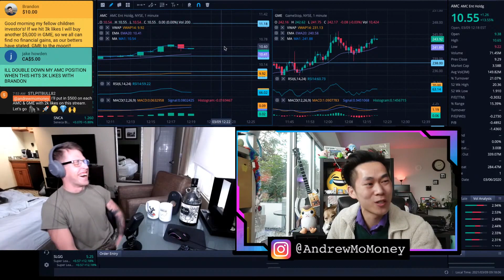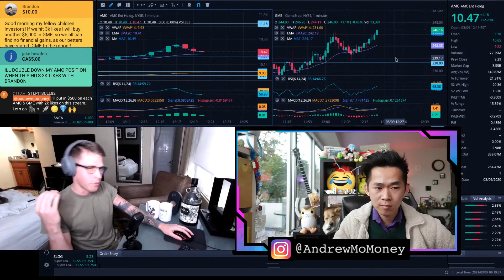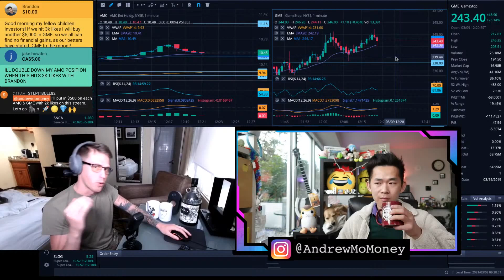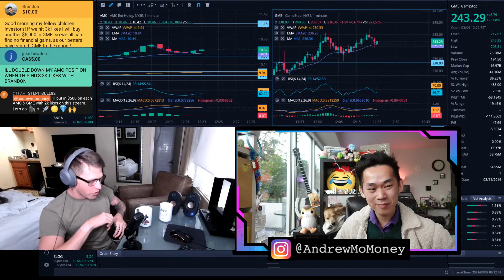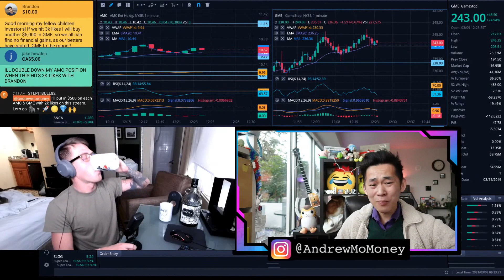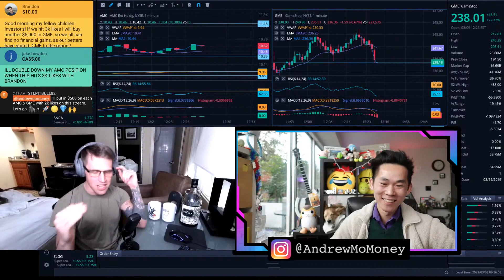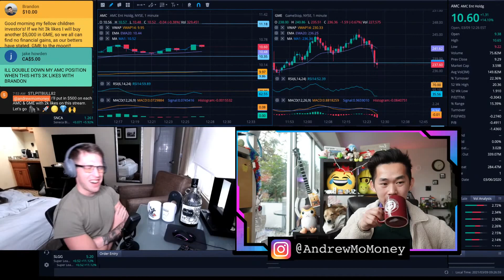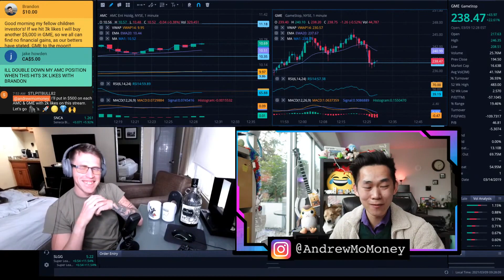HUGE GROWTH: AMC price prediction goal this week? @TreysTrades contemplates $13